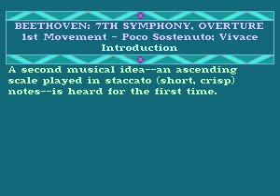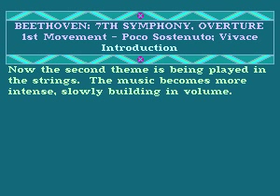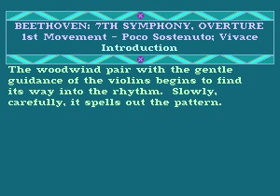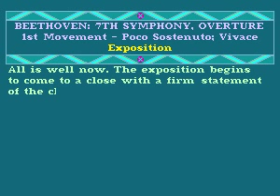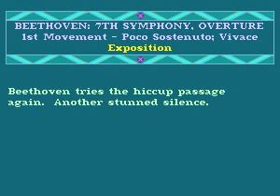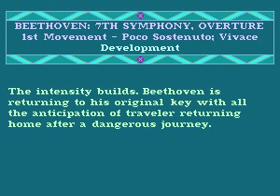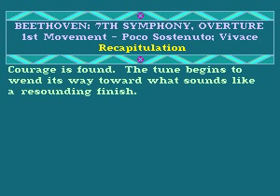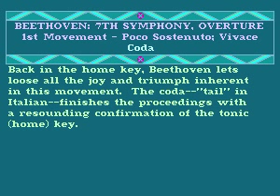Ludwig van Beethoven - Symphony No. 7 - 01 I. Poco sostenuto: Vivace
I.  Poco sostenuto: Vivace by Ludwig van Beethoven from the album Symphony No. 7